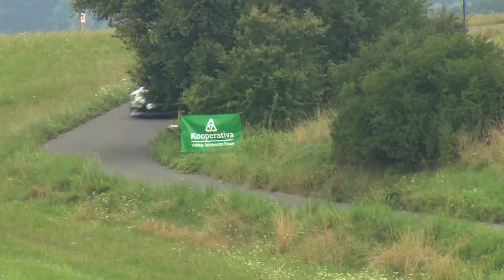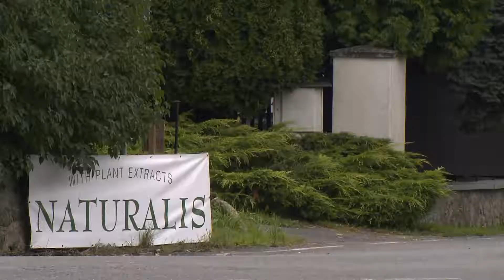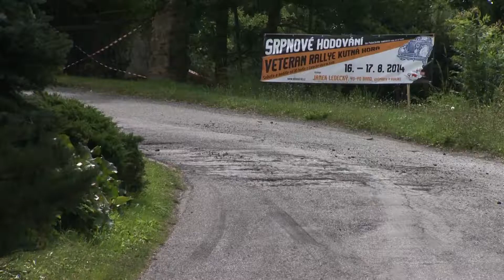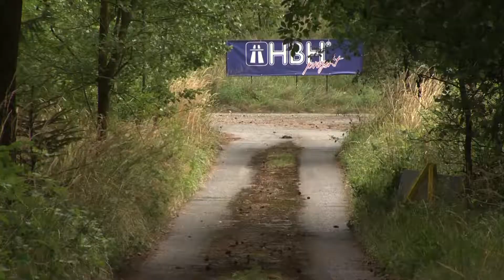EPLcond Rally Agropa Pačejov 2014 | 2 | Jaromír Tarabus - Daniel Trunkát